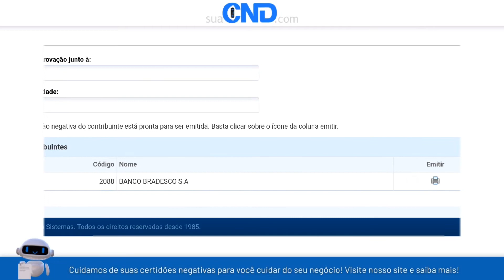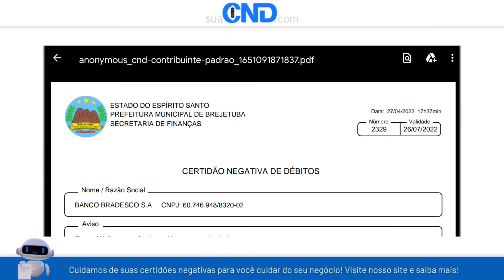Como emitir a certidão negativa municipal de Brejetuba em apenas 1 minuto! :)